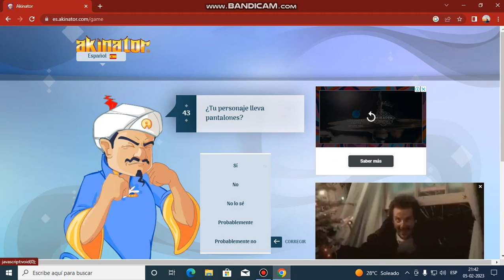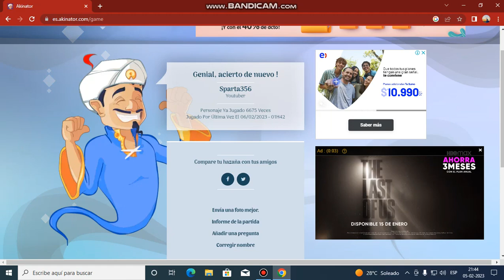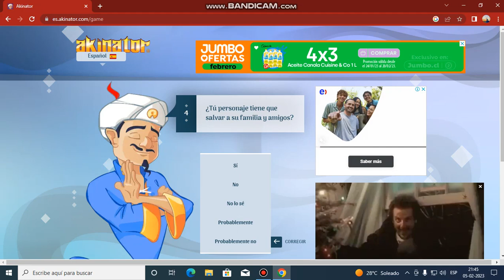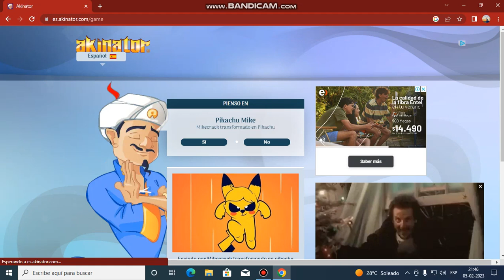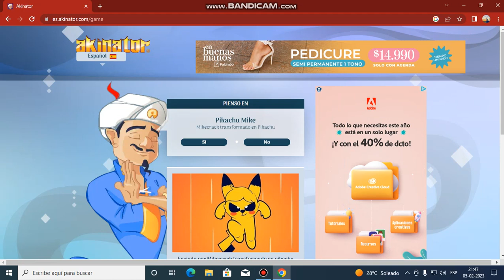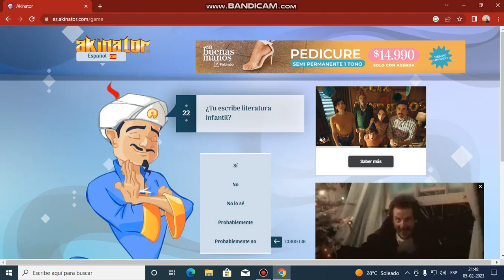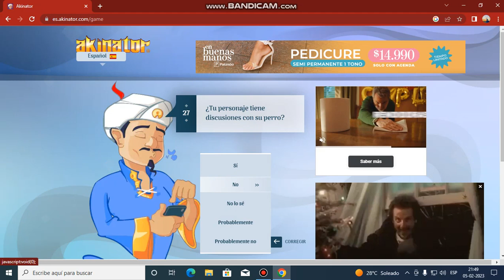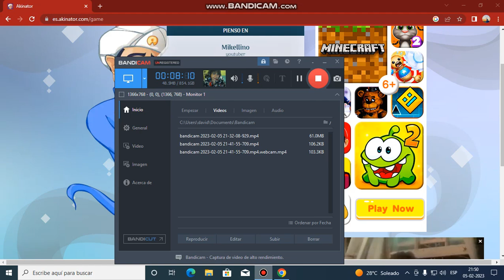troleado al akinator parte 2